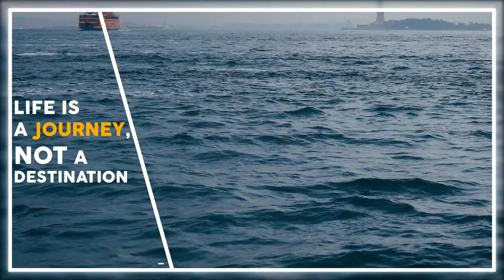Now And Then Photo Slideshow | After Effects template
Last Update: 29 April 15
Created: 17 April 15
After Effects Version: CS5.5, CS6, CC, CC 2014
Length: 1:42
Resolution: 1920x1080
File Size: 17.3MB
Media Placeholders: 20
Text Placeholders: 35
Category: (openers)

Description: The Now  Then Photoslideshow is perfect for a motivational video, a photo or video presentation or even a corporate . Elegant transitions and text reveals.PLEASE CONTACT ME IF YOU NEED CUSTOMIZATION FEATURES Update v1.1 Line are now customizable FULL HD 1920x1080 16 transitions to chose from 20 photo video placeholders 35 Text holders Video tutorial included Modular structure Import images, edit text, import song and hit render No plugins required Compatible with AE CS6 and above Font and Photos link are located in a text document within the project .zip Photos and Music are not included Music used :...